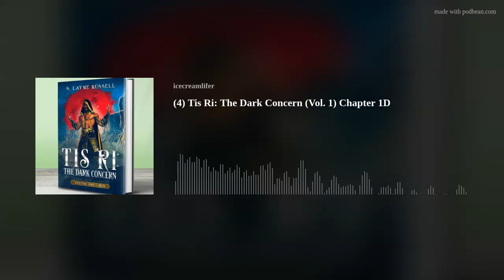(3) Tis Ri: The Dark Concern (Vol. 1) Chapter 1C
From as far north as the frozen Nom’d and south as the warm fields of Glendary, Tis Ri was the only pass to the Bome Desert in Jam Dor’s long, icy range.  For centuries, travelers had climbed the strenuous Tis Ri trail to enter the Bome, cross the giant dunes and rob the badlands of its rare salts and bloodstone, a gem possessed with medicinal qualities.  Likewise, the Bome reciprocated by stripping men of their lives, for no one could live long in the Bome.   Yet, one man sought to make his trek not for wealth, but to rid himself of his Insanity fed by his opiate obsession while the Black Trace cult chased from behind and burned all roads home.
Randal's opiate dream.